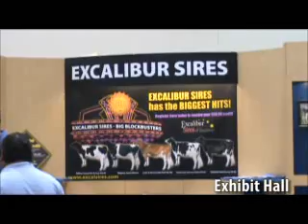World Dairy Expo 2007 Video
Excalibur Sires at the World Dairy Expo 2007